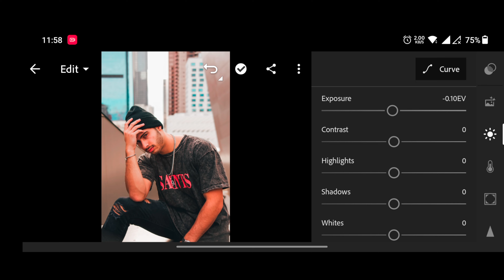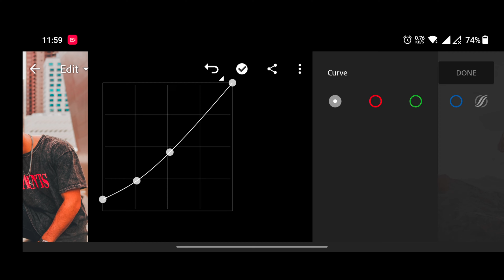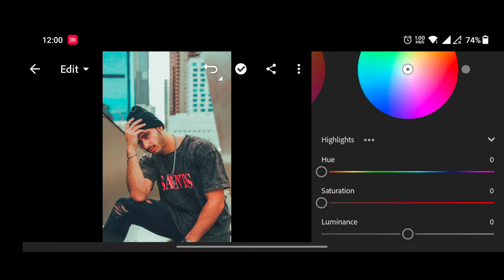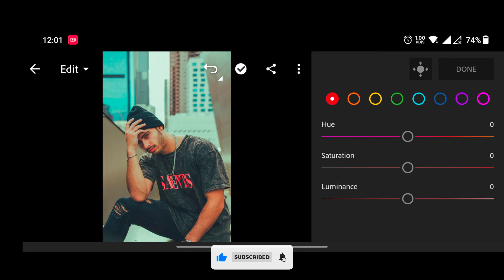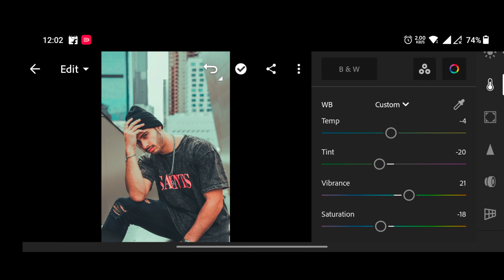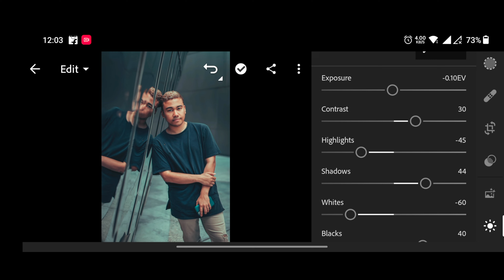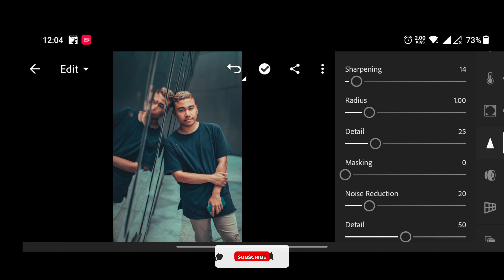How to Edit Cinematic Fade In Lightroom Mobile | Lightroom Preset Editing - #2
𝗧𝗵𝗿𝗲𝗲 𝘄𝗮𝘆𝘀 𝘁𝗼 𝗴𝗲𝘁 𝘁𝗵𝗶𝘀 𝗙𝗶𝗹𝘁𝗲𝗿 / 𝗣𝗿𝗲𝘀𝗲𝘁:

• Or you can save time by sending me an email to purchase this Preset.